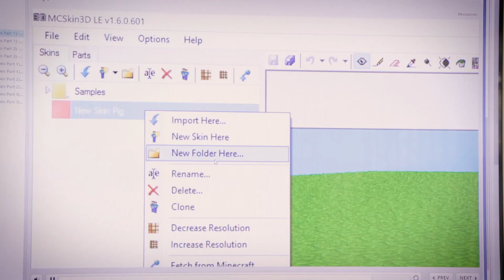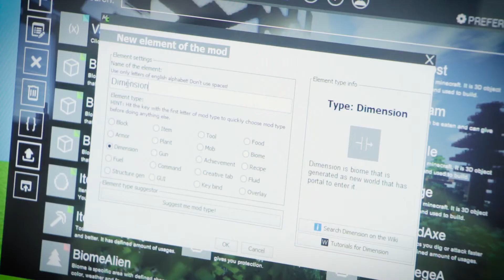FunTech Minecraft Mod Developer Summer Camp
Does your child LOVE Minecraft? Then expand their skills from player to Modder!

This creative and fun Minecraft summer camp is packed full of learning, experimentation, problem solving and creativity. Once your child has mastered the secrets of Minecraft such as brewing potions and conquering the Nether – they will learn how to Mod a variety of different items that will take their Minecraft skills way beyond the basics.